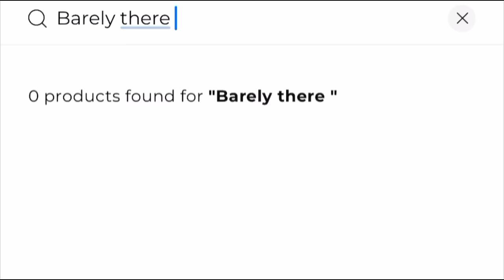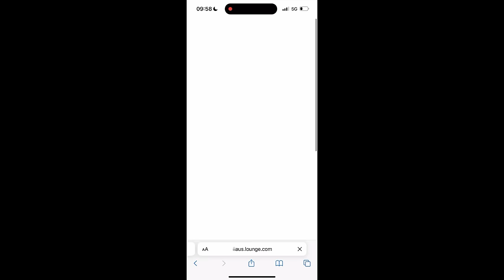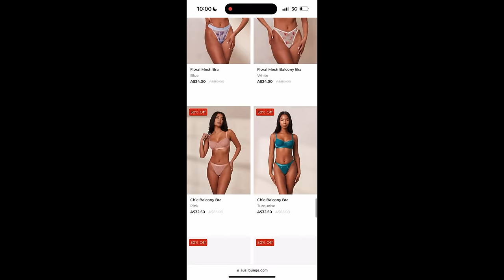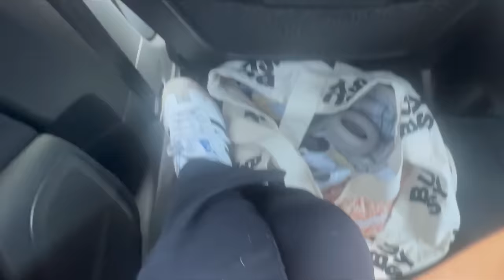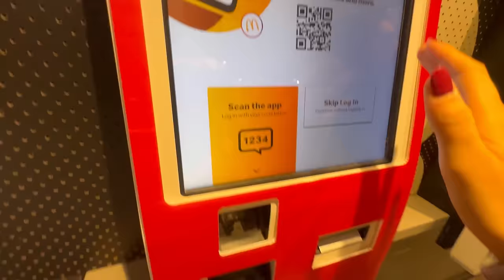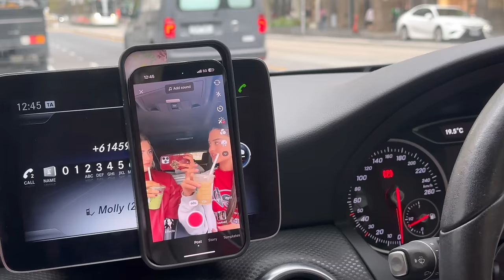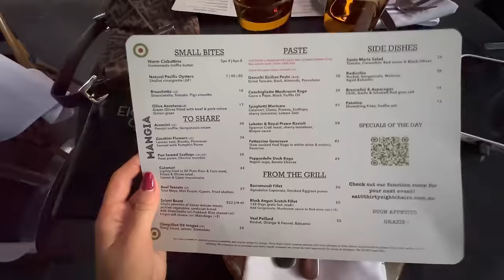work, festival, Melb vlog!